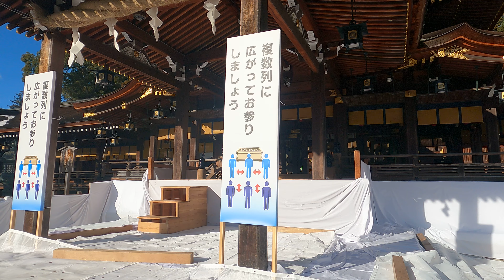【4K】Walk to Taga Taisha shrine in SHIGA in JAPAN. No selfies, No comments, No frills.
I walked in Taga Taisha shrine in SHIGA prefecture in JAPAN. The nearest station is Taga Taisha-mae Station operated by Ohmi Railway. I hope you enjoy the walk and please use this video as a reference for when you visit Taga Taisha shrine in SHIGA in JAPAN. No selfies, No comments, No frills.

Taga-taisha (多賀大社) is a Shinto shrine located in the town of Taga, Inukami District, Shiga Prefecture, Japan. The shrine is frequently referred to as O-Taga-san (お多賀さん) by local residents.  The gardens of the inner shoin, which date to the Momoyama period are a nationally designated Place of Scenic Beauty, whereas the mid-Edo period Shoin itself is a Shiga Prefectural Important Cultural Property.